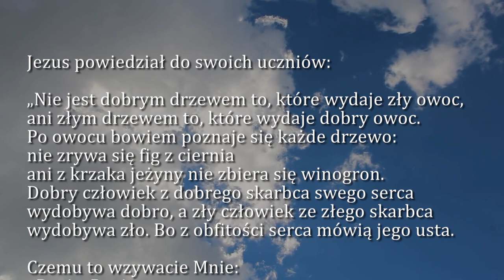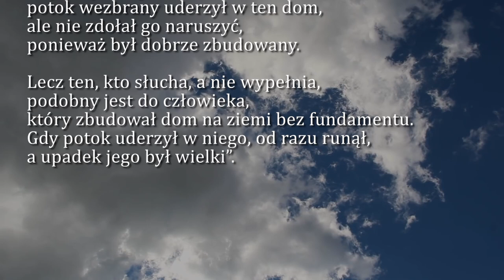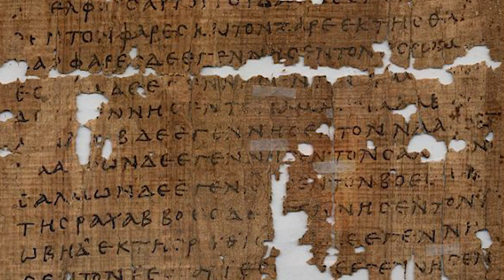Dobra Nowina na dziś | 11 września - Sobota, XXIII tyg. zwykłego